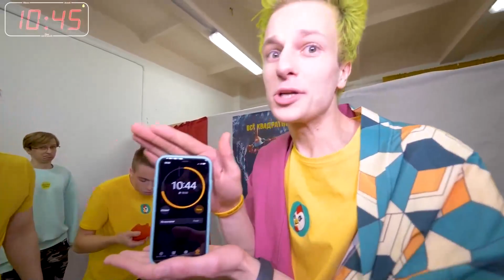MANGIALO E TE LO PAGO IO!!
Ciao! Sono Vilyam Bruno e MANGIALO E TE LO PAGO IO ovvero MANGIA LE GELATINE E TI DARÒ DEI SOLDI. In questo video darò dei soldi a chi mangerà tutte le gelatine che ho fatto per i miei amici, cioè Arishnev, Just Dima e Safik 1234!